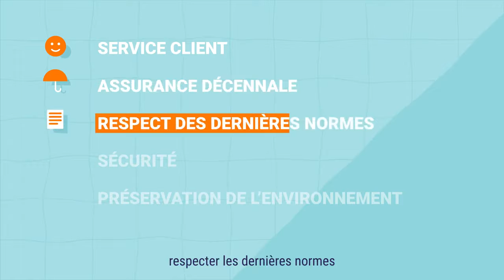Pourquoi choisir le label Propiscines ?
Piscine et Jardin a obtenu le label Propiscines depuis son lancement par la FPP (Fédération des Professionnels de la Piscine) Cette vidéo vous présente l'utilité du label dans notre profession.